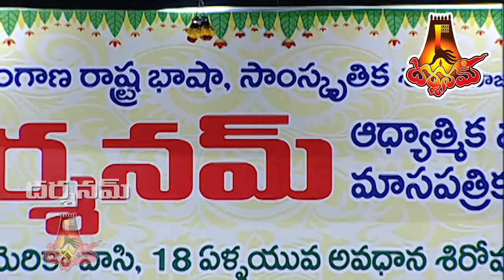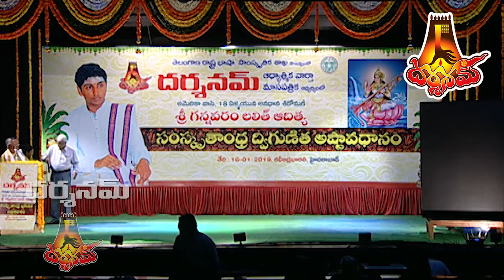ఈ చిన్నారుల పద్యగానం అత్యద్భుతం...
పిల్లల పద్య పఠనం అద్భుతం